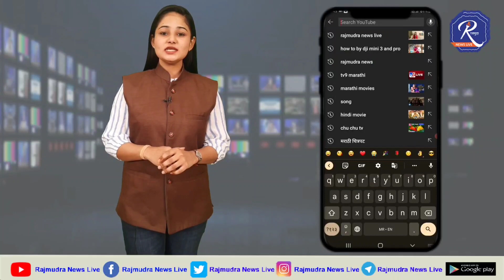शरद पवारांच अखेर ठरल केली मोठी घोषणा,भाकरी फिरवलीच; कार्यकारी अध्यक्ष पदासाठी दोघांची नियुक्ती केली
शरद पवारांचं ठरलं केली मोठी घोषणा; अखेर भाकरी फिरवलीच सुप्रिया सुळे-प्रफुल्ल पटेल नवे कार्यकारी अध्यक्ष

अखेर पवारांनी भाकरी फिरवलीच; आता सुप्रिया सुळे आणि प्रफुल्ल पटेल राष्ट्रवादीचे नवे कार्यकारी अध्यक्ष

शरद पवारांनी अखेर भाकरी फिरवलीच ! राष्ट्रवादीत कार्यकारी अध्यक्ष पदासाठी दोघांची नियुक्ती करण्यात आली ..

ताज्या घडामोडी, महत्वपूर्ण लेख, दिग्गज मान्यवरांच्या प्रतिक्रिया, मुलाखती सर्वात आधी वाचण्यासाठी, पाहण्यासाठी राजमुद्रा न्यूज लाईव्ह हे सर्वात लोकप्रिय ॲप्लिकेशन प्ले स्टोर वरून डाऊनलोड करा.

RAJMUDRA NEWS LIVE IS Marathi news channel. The Marathwada based company was launched on 23rd March 2020. RAJMUDRA NEWS LIVE focuses on providing you with the news from MAHARASHTRA to all over the world. RAJMUDRA NEWS LIVE keeps you updated with Interviews, Current Affairs, Sports, Bussiness, Spirituality, Health, Social Awareness, Finance, Entertainment and many more. RAJMUDRA NEWS LIVE vision is to keep individual ahead and informed without being baised.